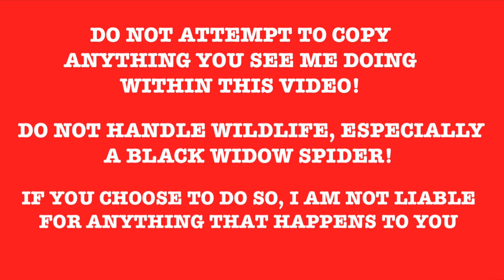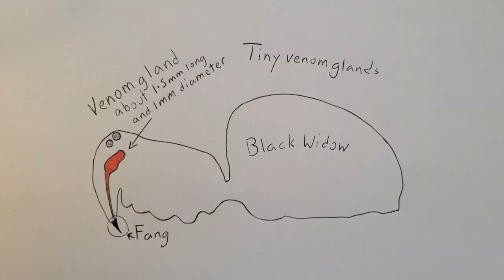Betting My Life With Black Widows!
I am an experienced professional, AND I am still taking a big chance when I release over a hundred Venomous Black Widows (Latrodectus) by hand! Relax, it is deep in the forest where Black Widow Spiders already live and away from people. Do NOT handle Black Widows, it is NOT worth potential DEATH!! I have worked a few end of season Invertebrate events and the adult Black Widow was one of the stars of the show. She laid eggs while I was working with her, and they hatched in a short while. These Venomous Black Widows are natural arthropods and are very rarely aggressive or deadly. They keep to themselves and are reluctant to bite AND are released far from any buildings or people.